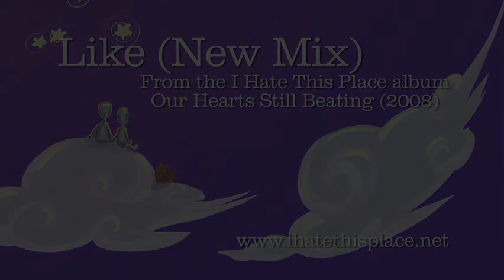I Hate This Place - Like (New Version)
Do I know your name?
Dunno maybe tell me yours
Because I never forget a face
Perhaps we've met someplace once before

It's so unnerving
You have got those eyes
And you wear your clothes
Like this girl I used to know
My mind is telling me lies
But come a little closer

You have got that smile
And your face it glows
Like this boy I used to know
No one can stop tonight
So hold me til it's over

When I saw you walking down Broadway
I didn't even know
Some cataclysmic cosmic collision
Was just about to explode

You had a look that was so strange-familiar
I had to take it twice
Could you be someone from my past or future
I can't make up my mind
You keep on saying

You just drive me we wild
You make me lose control
But I'm in overdrive

You have got that style
And you make me whole
No we can't stop tonight
Not even if we try

Feels like we've come full circle
A thousand orbits straight around the sun
Our paths they cross wherever we go
And I'm still wondering who you are
Maybe the one

And you bare your soul

And a heart of gold
Yeah we can't stop tonight